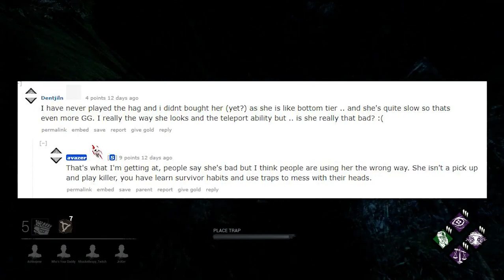[OUTDATED] How to Hag: A Gameplay Guide for Aspiring Hag Players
This video is outdated! Check out the updated video ;)

The Index of Hag Knowledge!

Index: 0:00
Introduction: 0:25
Addons: 1:44
~Setting Speed: 2:01
~Teleport Distance: 2:16
~Phantasm Duration: 3:03
~Trigger Radius: 3:31
~Aura Reading: 4:09
~Rusty Shackles: 4:33
~Mint Rag: 4:44
~Disfigured Ear: 5:01
~Granma's Heart: 5:07
~Scarred Hand, Waterlogged Shoe: 5:22

Perks: 5:32
~Monitor and Abuse: 6:14
~Nurse's Calling: 7:20
~Make Your Choice: 8:38
~Knockout: 9:55 + 26:36
~Urban Evasion: 10:28

Strategy: 11:26
~Prediction Example: 13:36
~Pallet Looping: 14:06

Trap Mechanics and Trap Types: 15:00
~Introduction: 15:41
~Instant Teleport Hit: 16:51
~Looping Trap: 17:23
~Bodyblock Trap: 17:35
~Stun Trap: 18:01
~Camera Flick Traps: 18:24
~Antelope Trap: 18:35
~Wall Pull Trap: 19:08
~Setting Corner Traps: 19:34
~Another Path Trap: 20:13
~Fear Traps: 20:42
~Mind Game Trap: 20:51
~Fake Traps (Psychological Games) 21:25
~Other Tips for Traps: 22:15
~Trap Section Conclusion: 23:07

Strategy Continued
~Bloodlust: 23:42

Time Management: 24:40
~Set traps: 24:40
~Loop Mindgames: 25:56
~Knockout: 26:36
~Most Difficult Part: 28:07

Conclusion: 29:13